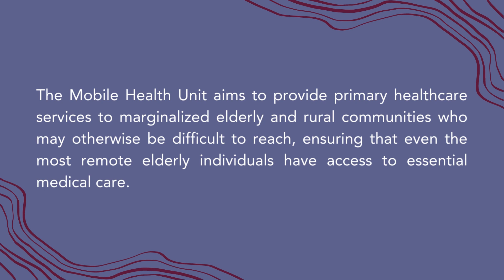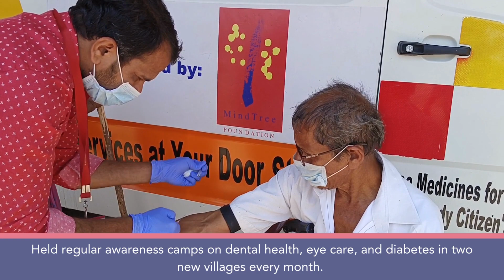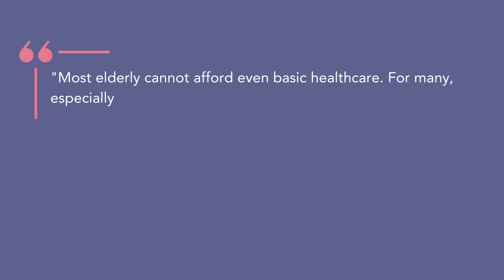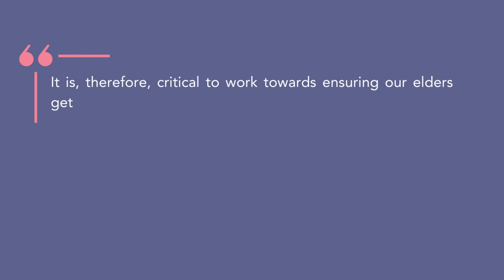Helpage MHU 2